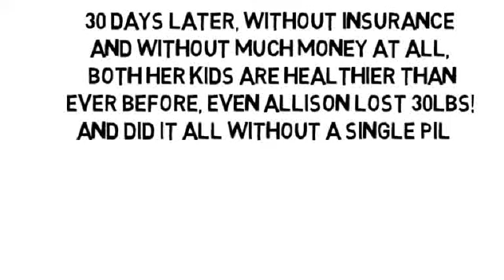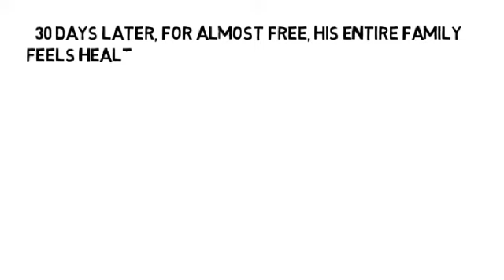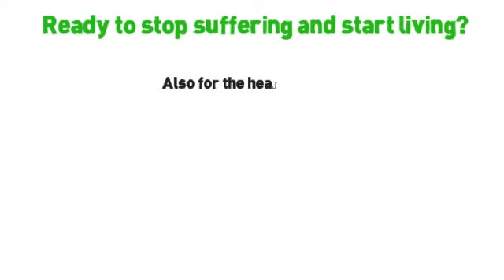Natural Treatments For Arthritis Joint Pain by NoMoreVitamins com